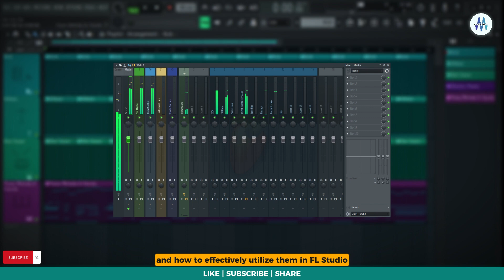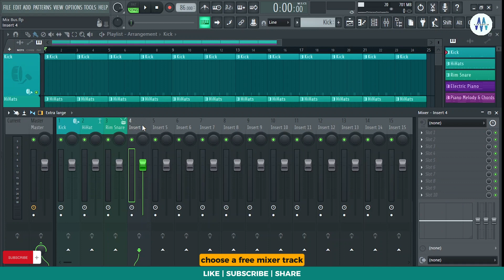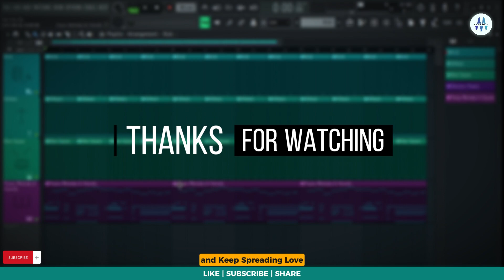FL Studio 21 | What is Mix Bus or Submix? | Mixer Routing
🔗 Time Stamps:
0:00 - Introduction
0:14 - What is a Mix Bus?
0:44 - Creating a Mix Bus
1:13 - Routing Tracks
1:56 - Outro

Unlock the Power of Mix Buses in FL Studio! Learn how to group and process tracks efficiently for a polished mix. Creating submixes is a game-changer for your Mixing.
Stay ahead in your music production journey with Mix with Maestro.